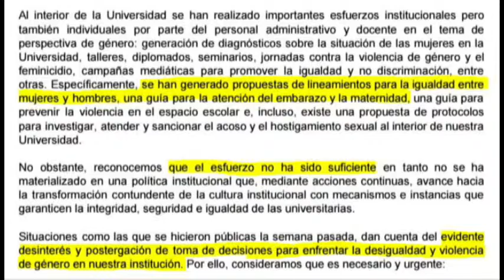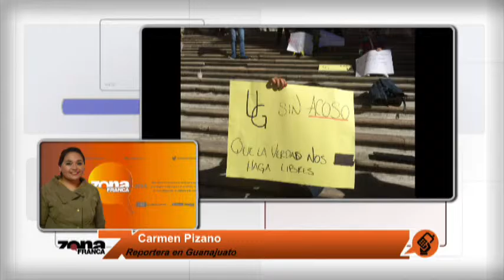Cero tolerancia a violencia de género, piden académicos y estudiantes de la UG Agripino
En carta abierta miembros de la comunidad universitaria piden al Rector detener el acoso sexual en la UG; estudiantes e manifiestan hoy para plantear la misma exigencia.